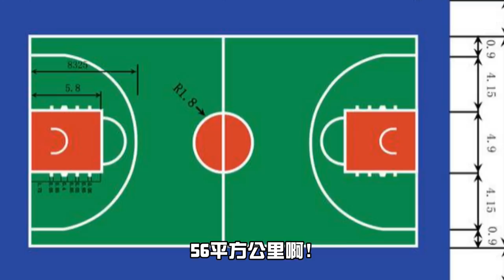3個中國神秘墳墓｜驚天動地始皇陵，號稱世界第八大奇蹟！驚世駭俗的超級瘋狂大墓，保證驚呆你！｜上集